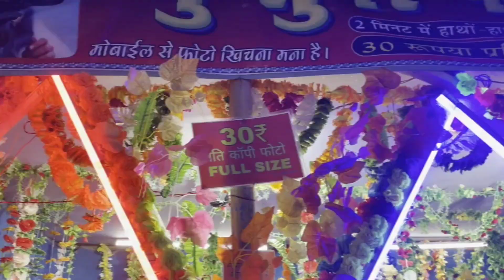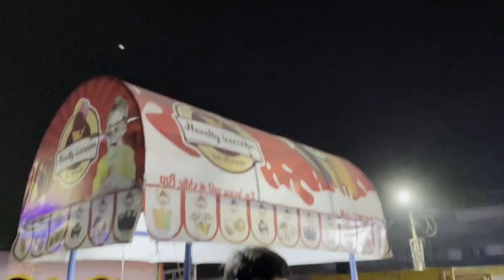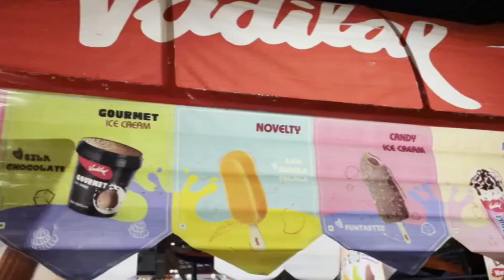𝗚𝗨𝗟𝗔𝗕𝗕𝗔𝗚𝗛 𝗚𝗔𝗡𝗘𝗦𝗛 𝗖𝗛𝗔𝗧𝗨𝗥𝗧𝗛𝗜 𝗠𝗘𝗟𝗔 𝗪𝗜𝗗 𝗨𝗦 || 𝗣𝗥𝗔𝗧𝗜𝗞𝗦𝗛𝗔 𝗕𝗛𝗔𝗚𝗔𝗧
𝗛𝗲𝘆 𝗴𝘂𝘆𝘀 ! 𝗛𝗼𝘄 𝗮𝗿𝗲 𝘆𝗼𝘂 𝗮𝗹𝗹 ? 𝗜 𝗵𝗼𝗽𝗲 𝘆𝗼𝘂 𝗮𝗹𝗹 𝗮𝗿𝗲 𝘄𝗲𝗹𝗹 𝗮𝗻𝗱 𝗵𝗮𝗽𝗽𝘆 ! 𝗦𝘁𝗮𝘆 𝘀𝗮𝗳𝗲 𝗹𝗼𝗮𝗱𝘀 𝗟𝗼𝘃𝗲 ♥️

𝗛𝗲𝘆 𝗜 𝗮𝗺 𝗣𝗿𝗮𝘁𝗶𝗸𝘀𝗵𝗮 𝗕𝗵𝗮𝗴𝗮𝘁 𝗜 𝗽𝗼𝘀𝘁 𝗩𝗹𝗼𝗴𝘀, 𝗯𝗲𝗮𝘂𝘁𝘆 , 𝘀𝗸𝗶𝗻 𝗰𝗮𝗿𝗲 , 𝗳𝗮𝘀𝗵𝗶𝗼𝗻 & 𝗛𝗮𝘂𝗹 𝘃𝗲𝗱𝗶𝗼𝗲𝘀 𝗮𝗻𝗱 𝗜 𝗱𝗼 𝗶𝘁 𝘄𝗶𝘁𝗵 𝗮𝗹𝗹 𝗺𝘆 𝗲𝗳𝗳𝗼𝗿𝘁𝘀 𝗶𝗳 𝗺𝘆 𝘃𝗲𝗱𝗶𝗼𝗲𝘀 𝗵𝗲𝗹𝗽𝘀 𝘆𝗼𝘂 𝗽𝗹𝗲𝗮𝘀𝗲 𝘀𝘂𝗽𝗽𝗼𝗿𝘁 𝗺𝗲 𝗮𝗻𝗱 𝗱𝗲𝗳𝗶𝗻𝗶𝘁𝗲𝗹𝘆 𝘀𝘂𝗯𝘀𝗰𝗿𝗶𝗯𝗲 𝘁𝗼 𝗺𝘆 𝗖𝗵𝗮𝗻𝗻𝗲𝗹 𝘁𝗼 𝘀𝘁𝗮𝘆 𝘁𝘂𝗻𝗲𝗱 !
𝗺𝘂𝗰𝗵 𝗹𝗼𝘃𝗲 💕
𝗫𝗼𝘅𝗼 ! 💋

𝗖𝗼𝗽𝘆𝗿𝗶𝗴𝗵𝘁:-
𝗘𝘃𝗲𝗿𝘆𝘁𝗵𝗶𝗻𝗴 𝘆𝗼𝘂 𝘀𝗲𝗲 𝗼𝗻 𝘁𝗵𝗶𝘀 𝘃𝗶𝗱𝗲𝗼 𝘄𝗮𝘀 𝗰𝗿𝗲𝗮𝘁𝗲𝗱 𝗯𝘆 𝗺𝗲 ( 𝗣𝗿𝗮𝘁𝗶𝗸𝘀𝗵𝗮 𝗕𝗵𝗮𝗴𝗮𝘁). 𝗣𝗹𝗲𝗮𝘀𝗲 𝗱𝗼 𝗻𝗼𝘁 𝘂𝘀𝗲 𝗮𝗻𝘆 𝗽𝗵𝗼𝘁𝗼𝘀 𝗼𝗿 𝗰𝗼𝗻𝘁𝗲𝗻𝘁 𝘄𝗶𝘁𝗵𝗼𝘂𝘁 𝗺𝘆 𝗽𝗲𝗿𝗺𝗶𝘀𝘀𝗶𝗼𝗻.